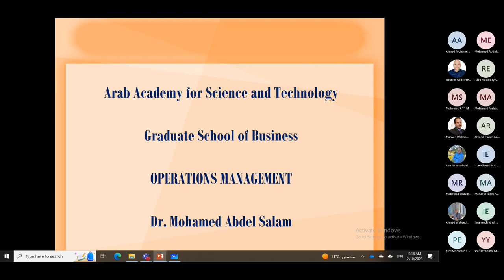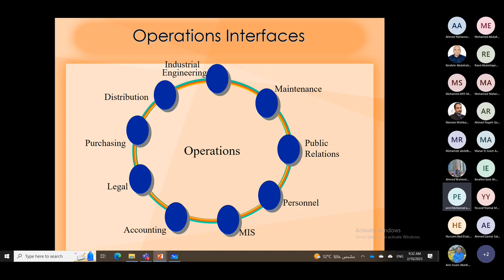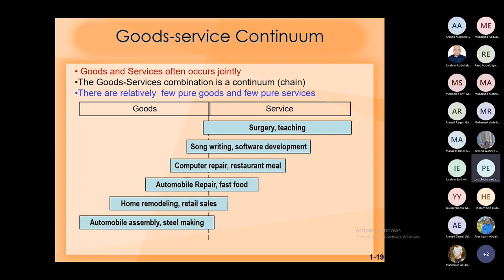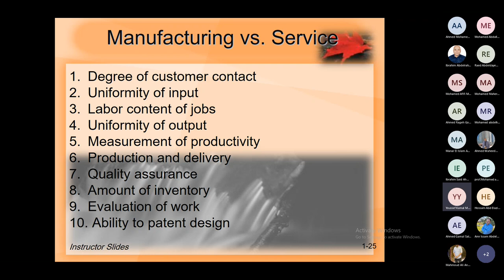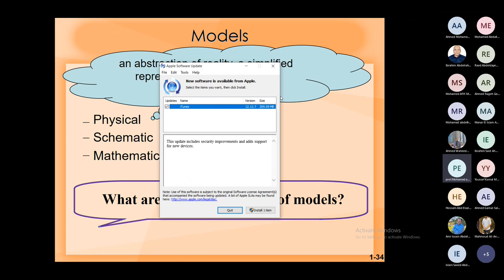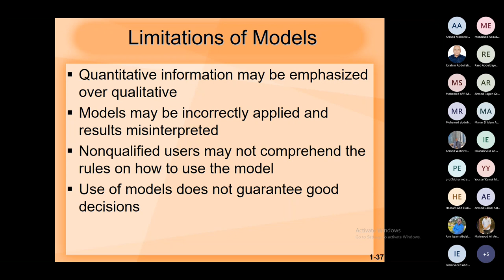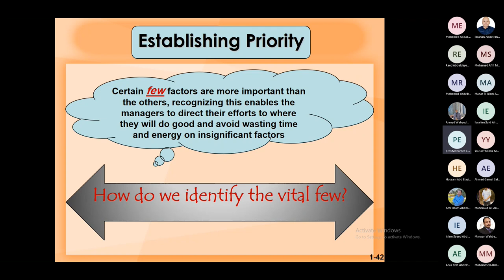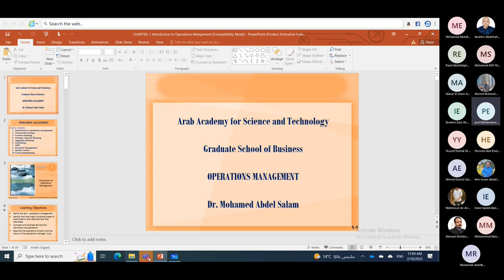01. Lecture 1.1 Introduction to operations management